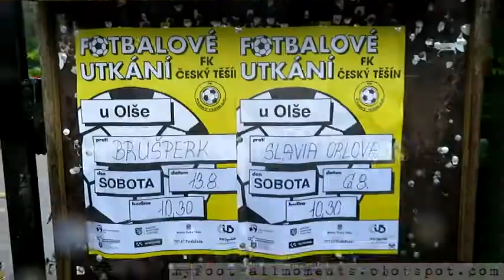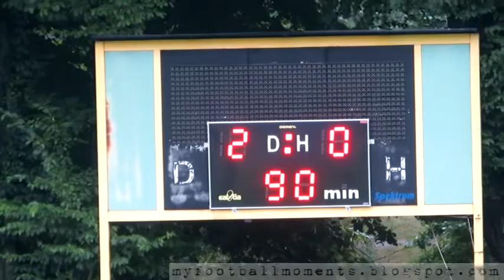FK Český Těšín - Slavia Orlová 06.08.2022 (2-0) 5-Poziom